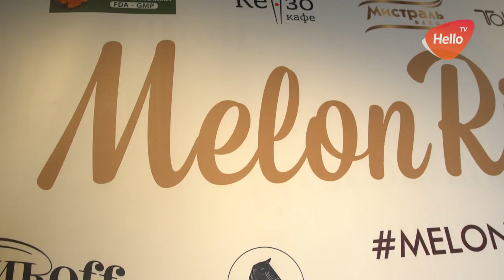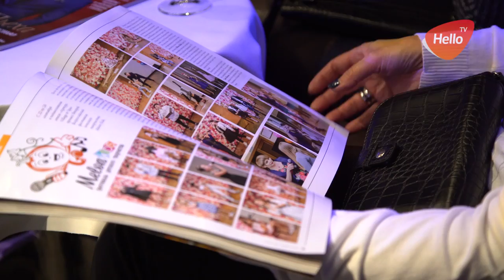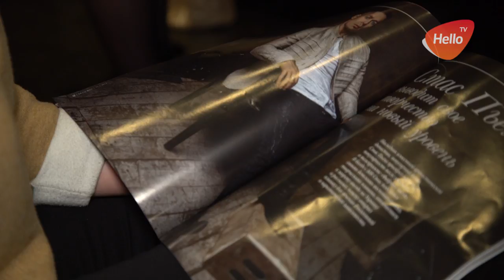Melon rich| Юбилейный выпуск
Мелон Рич выпустил свой юбилейный выпуск, звездных гостей вечера ждало много сюрпризов,как это происходило, смотри в нашем сюжете